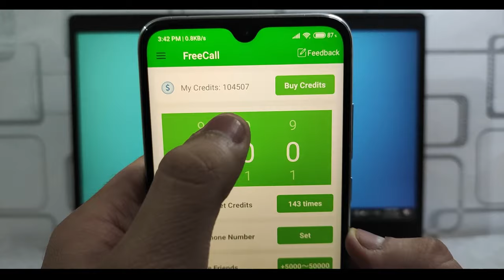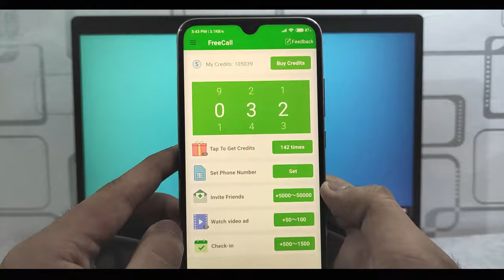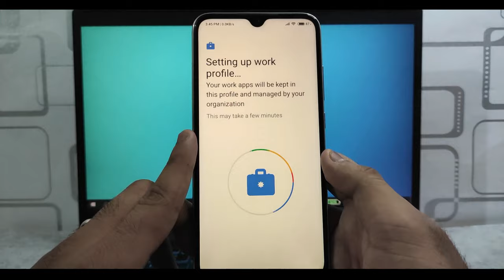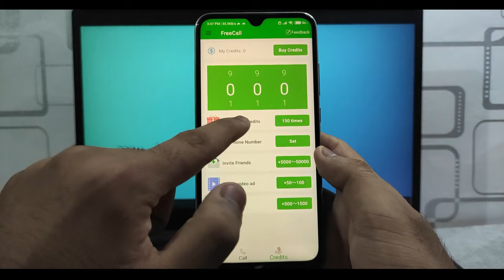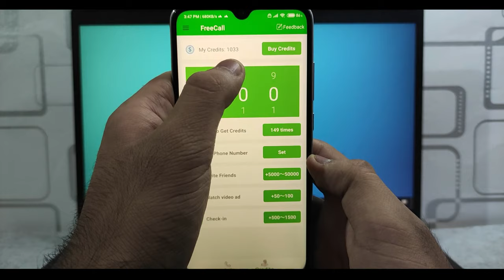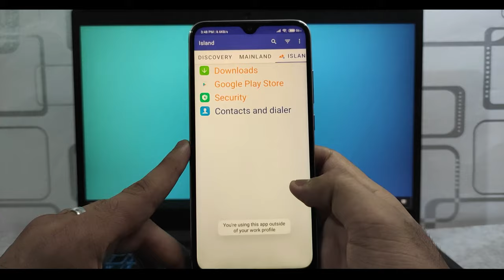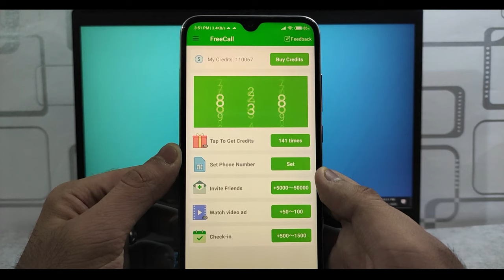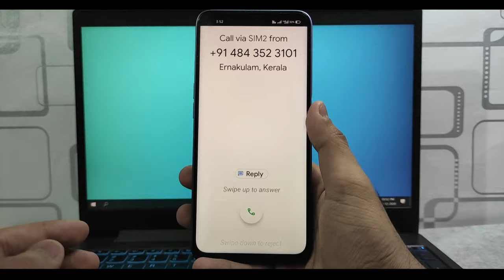Free Call Unlimited Credit App | Get Unlimited Credits in FreeCall App | Fake Call Alternative 2022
Free Call App Unlimited Credits Trick | Get Unlimited Credits in Free Call App | Unlimited SpoofCall

THIS VIDEO IS PART 4 OF THE FAKE CALL APP UNLIMITED CREDITS TRICK VIDEO SERIES.
IN THIS VIDEO, I SHOWED HOW YOU CAN GET UNLIMITED CREDITS IN FREE CALL APP AND CALL ANYONE WITH ANONYMOUS NUMBER, THIS IS VERY USEFUL APP AS YOU CAN CALL AND TALK FOR UNLIMITED MINUTES, AND GET CREDITS AS MANY AS YOU WANT WITH THE TRICK I SHOWED IN THIS VIDEO, THIS IS THE BEST ALTERNATIVE FOR FAKE CALL, AND PHONE ID FAKER. MANY PEOPLE ASKED ME TO FIX THE FAKE CALL APP CREDITS ISSUE, SO IN THIS VIDEO I SHOWED THE BEST FAKE CALL APP ALTERNATIVE.

Video Chapters:
00:00 | Intro
00:44 | Downloading Required Apps
01:40 | Unlimited Credits Trick
06:50 | Calling from Anonymous Number
07:10 | Outro
📽How to Open Links (Tutorial):

IF YOU HAVE ANY PROBLEM WITH THE LINKS, THEN YOU CAN DM ON INSTAGRAM @uboxtech

✨My Primary Phone:

✨My Mic:

✨My Ring Light:

✨Mobile Tripod: